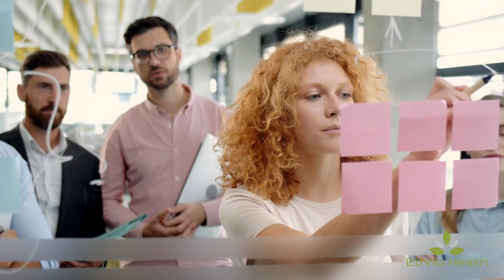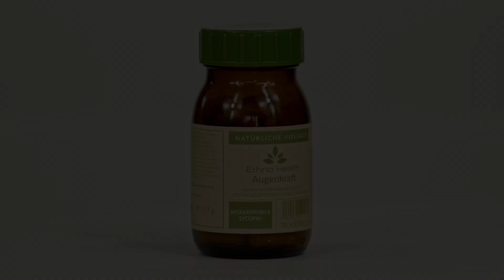Augenkraft - Produktvideo | ETHNO HEALTH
Augenkraft ist eine gehaltvolle Mischung aus Karottenextrakt (mit Carotin), Heidelbeerfruchtextrakt (mit Anthocyanen) und Aufrechten Studentenblumenblütenextrakten (mit Lutein und Zeaxanthin). Abgerundet wird die Rezeptur durch Mandelpilz- und Judasohrextrakte, Schwarzes Johannisbeerfruchtsaftpulver, Lycopin, Astaxanthin sowie Augentrost- und Dunaliellapulver. Die zugesetzten Vitamine A und B2 tragen zur Erhaltung normaler Sehkraft bei. Besonders empfohlen zur Vorbeugung von Nachtblindheit, nachlassender Sehkraft und Sehstörungen aufgrund von Vitaminmangelzuständen.

Damit wir möglichst lange den Durchblick behalten, sind wir auf ganz bestimmte Vitamine und Mineralstoffe angewiesen. Denn die Ursache für Augenbeschwerden kann auch ein Nährstoffmangel durch den bewussten oder unbewussten Verzicht auf bestimmte Lebensmittel sein. Besonders erwähnenswert sind hier die beiden Carotinoide Lutein und Beta-Carotin. Eine hohe Konzentration an Lutein liegt beim Menschen in der Netzhautmitte mit. Dort befinden sich die meisten Photorezeptoren.

wünscht das Team von Ethno Health